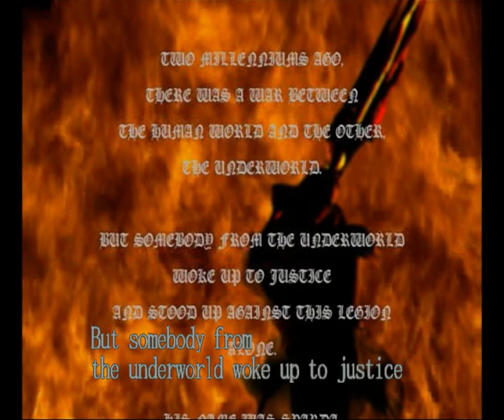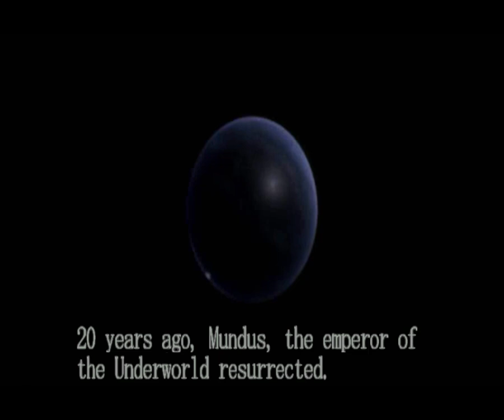Devil May Cry #1 - ขอกันดีๆก็ได้ทำไมต้องขับมอไซพุ่งมาถล่มร้านกันด้วยเล่า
ทิปเล็กๆน้อยๆเผื่อใครชอบ สามารถสนับสนุน caster กะล่งป๊งคนนี้ได้นะครับขอบคุณครับ
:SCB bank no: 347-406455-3